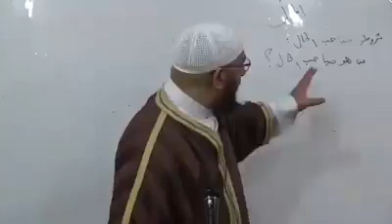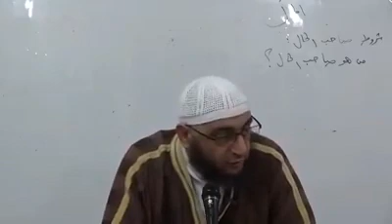لفتة رائعة في تفسير سورة الإخلاص الشيخ عبد الحليم توميات حفظه الله 🇩🇿